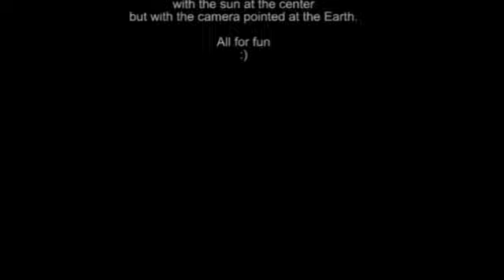Earth Center of the Solar System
This is a 3d model of our solar system with the perspective of Earth at it's center.
This is the same model as the Sun at the center only with the camera focused on the Earth.